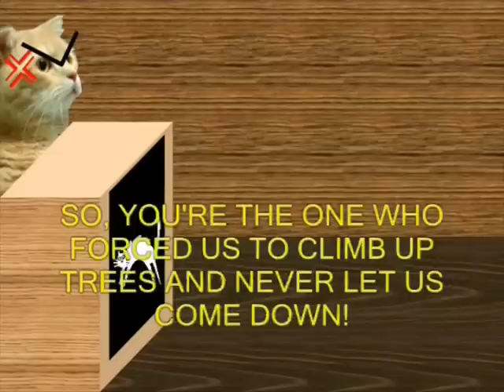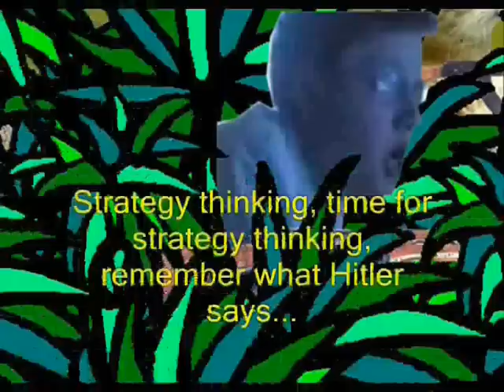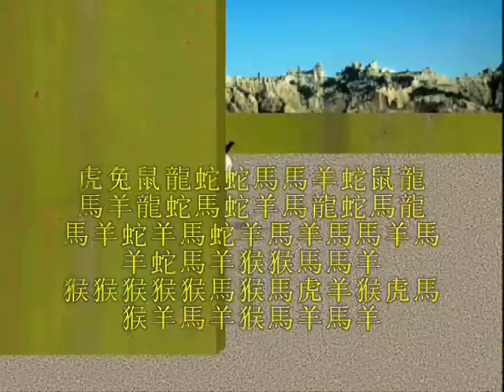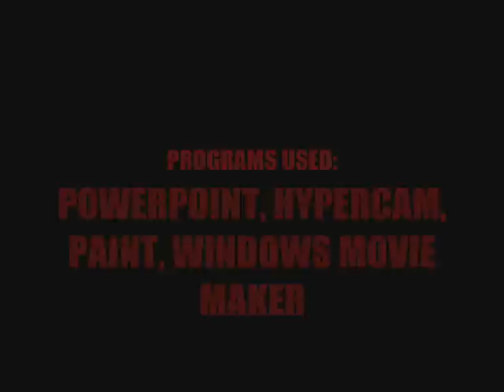Angry German Kid and the Wrath of the Cats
5th episode of the series, as AGK finds himself,  surrounded by Cats! Watch, as he tries to find out what's going on